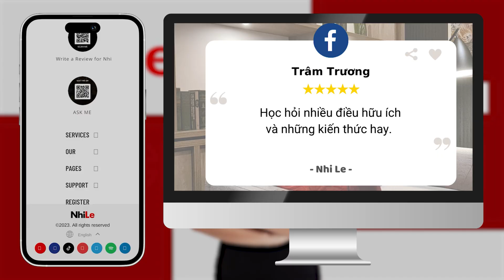Có nên HY SINH CHO GIA ĐÌNH quá nhiều? | Q&A PTBT #52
Tại sao nhiều lúc bản thân cảm thấy đã hết mình với gia đình nhưng không được bố mẹ  trân trọng?
Là do mình chưa làm tròn trách nhiệm hay bố mẹ, anh em không yêu thương mình?
Tại sao gia đình không hiểu cho mình, nếu vậy mình có cần hết long với gia đình nữa không?
Mọi câu trả lời dành cho bạn đều có trong video Q&A PTBT #52.

00:00 - Start
00:13 - Mấy chục năm hy sinh cho gia đình giờ sa cơ gia đình hắt hủi có nên dọn ra khỏi nhà không?
05:34 - Đời chọn mình là như thế nào?
09:35 - Like, share và đăng kí kênh Youtube NhiLe